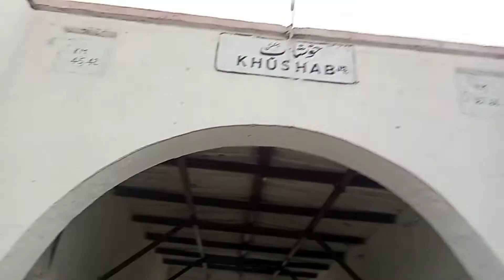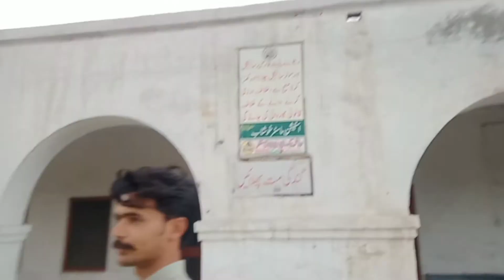Khushab ka Railway Station veraney ki nazar | خوشاب کا ریلوے اسٹیشن ویرانے کی نظر | Top 3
خوشاب کا ریلوے اسٹیشن ویرانے کی نظر
Khushab Junction railway station (Urdu: خُوشاب جنکشن ریلوے اسٹیشن‎) is located in Pakistan.
پاکستان ریلویز کی سرکاری ویب سائٹ کے مطابق خوشاب جنکشن ریلوے اسٹیشن کا کوڈ KHB ہے
سابقہ نام گریٹ انڈین جزیرہ نما ریلوے
Address: Railway Rd Khushab, Khushāb, Khushab, Punjab